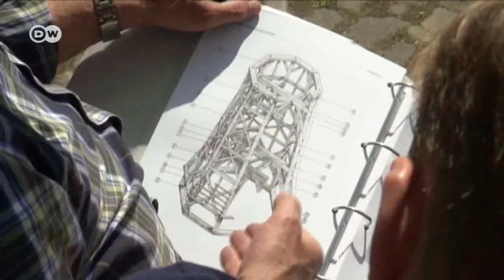Países Bajos: molinos sin molinero | Enfoque Europa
Los molinos de viento son el símbolo por excelencia de los Países Bajos. Pero los molineros podrían desaparecer. Sin embargo, algunos contratan aprendices para preservar su oficio.